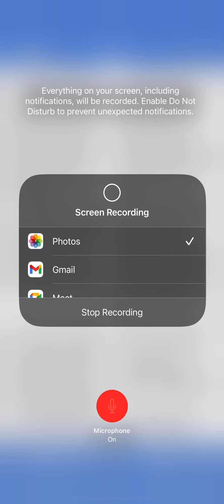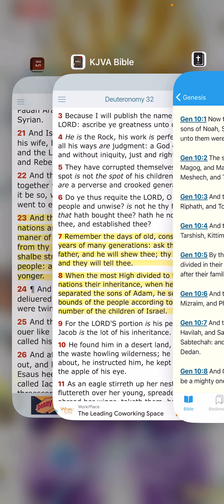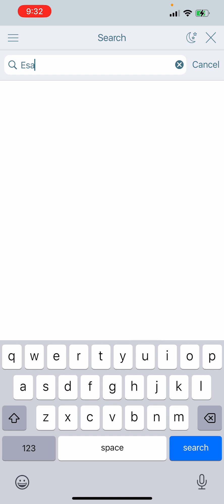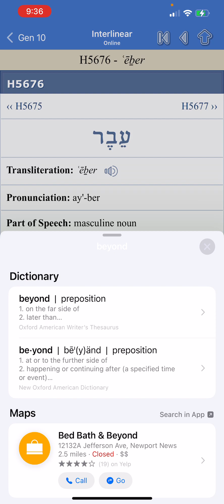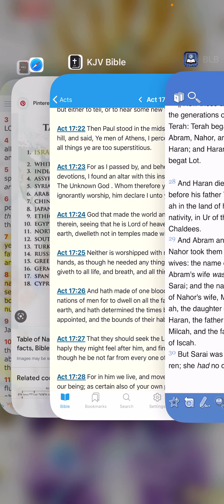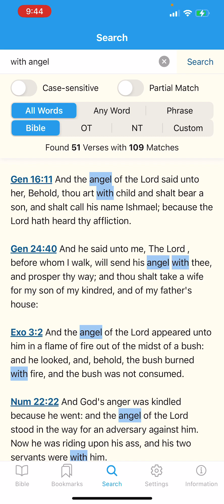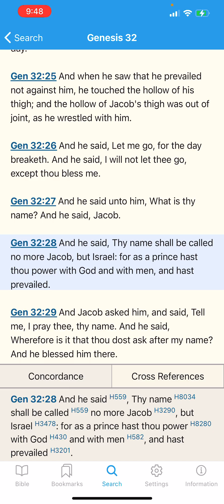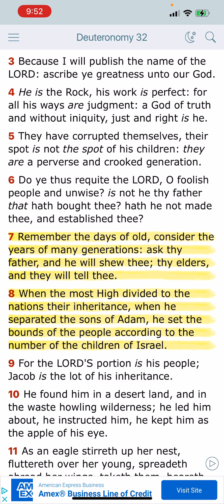The LORD created nations (Milk)